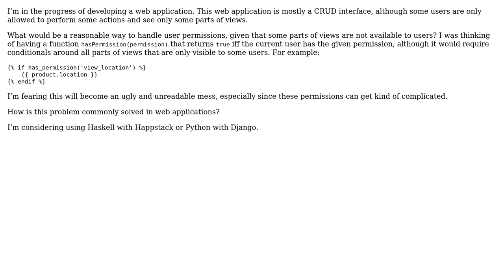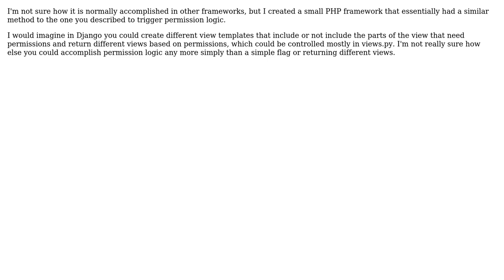Software Engineering: Permissions and MVC